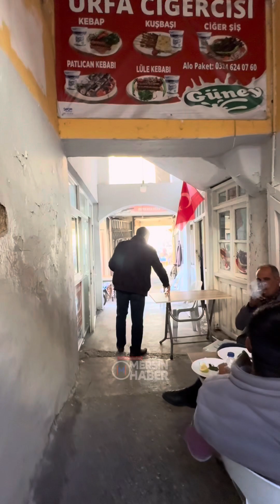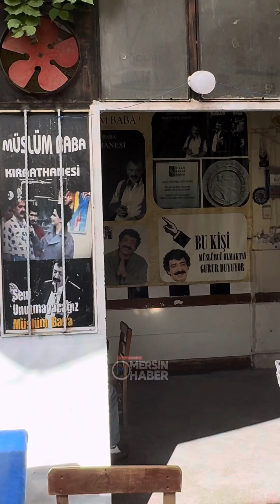Tarsus'tan Bir Cuma Günü Kesiti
Mersin Tarsus'tan Yaşama ve Kültüre Dair Bir Cuma Günü Kesiti

1 Aralık 2023 Cuma